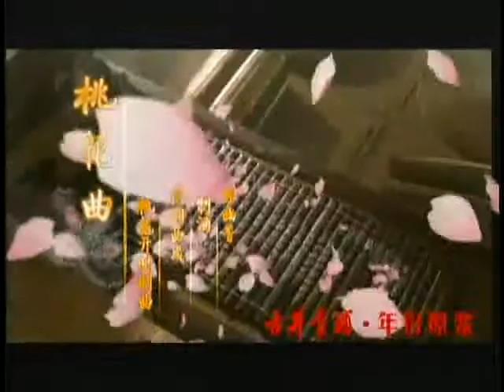锵锵三人行20120315袁隆平称愿亲身试吃转基因食品 竹幼婷 梁文道